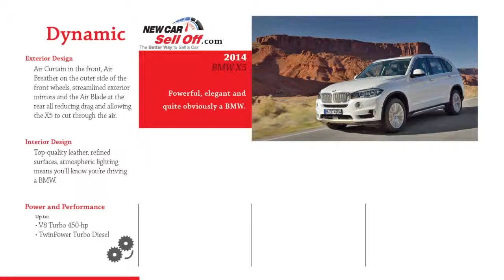2014 BMWX5 Feature and Reviews newcarselloff com